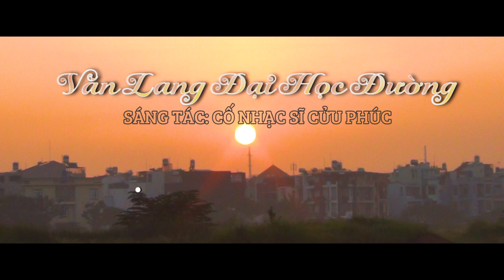[VLU] VĂN LANG ĐẠI HỌC ĐƯỜNG | LYRICS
Ca khúc "Văn Lang Đại học đường" được trình diễn lần đầu trong Lễ khai giảng Khoá 1, ngày 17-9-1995 và từ đó, trở thành ca khúc truyền thống của trường Đại học Văn Lang.
Trụ sở chính: 45 Nguyễn Khắc Nhu, Phường Cô Giang, Quận 1, Tp. HCM
Cơ sở 2: 233A Phan Văn Trị , Phường 11, Quận Bình Thạnh, Tp. HCM
Cơ sở 3: 69/68 Đặng Thùy Trâm, Phường 13, Quận Bình Thạnh, Tp. HCM
Ký túc xá: 160/63A-B Phan Huy Ích, Phường 12, Quận Gò Vấp, Tp. HCM

Fanpage: m.me/truongdaihocvanlang
Zalo: Trường Đại học Văn Lang